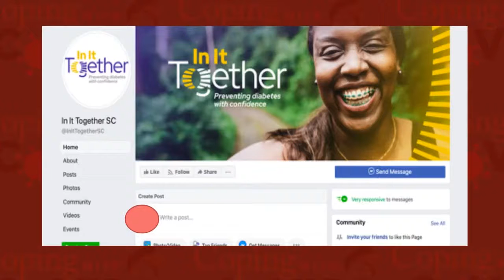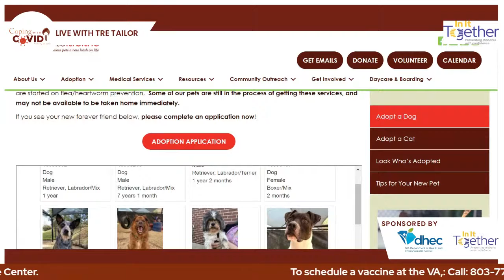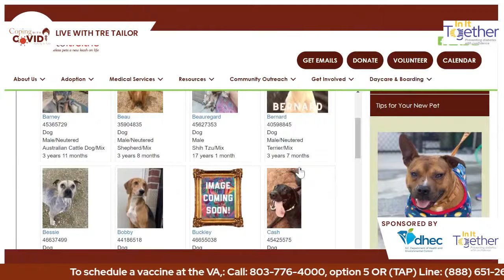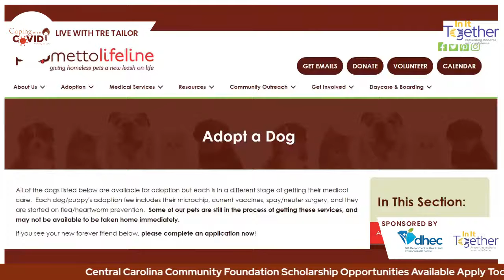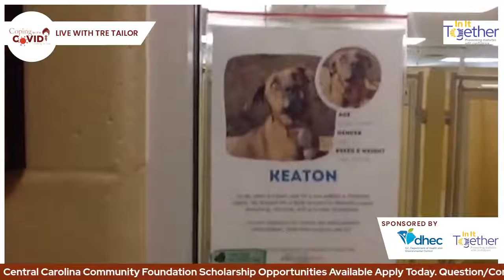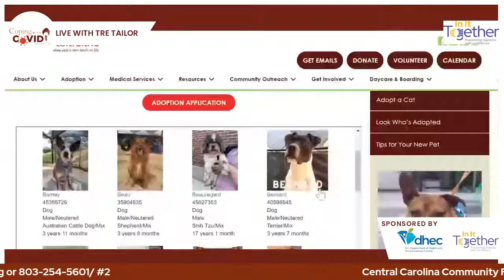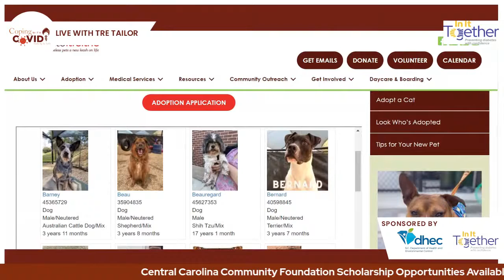In It Together SC & The SC Diabetes Advisory Council Present Wellness Wednesday on Coping w/COVID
Did you know Pets can help your Health?!  How and Why on Wellness Wednesday on Coping with COVID with Tre Tailor from the SC Diabetes Advisory Council and In It Together SC